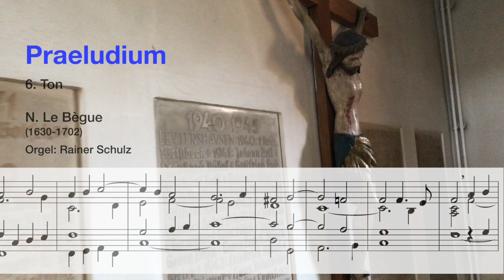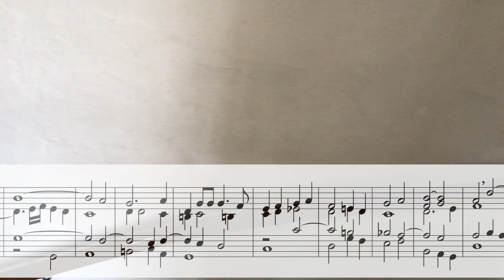Praeludium - Nicolas Lebègue (1630-1702)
Ort der Videoaufnahme: Leutershausen, St.-Peter